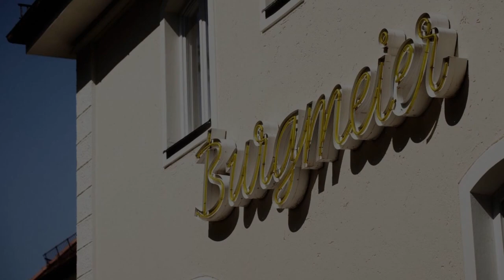Hotel Burgmeier, Dachau, Germany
About Property:
Offering a large garden with terrace, rich buffet breakfasts featuring homemade meat products, and free Wi-Fi, this family-run hotel is just a 5-minute walk from Dachau Stadt Train Station.
The quietly located Hotel Burgmeier has contemporary-style rooms with elegant wooden furniture, a TV, and a desk. Each bathroom includes a cosmetic mirror.
Guests can have breakfast in the Burgmeier’s traditional Bavarian Gaststube lounge. Some of the food comes from the family’s own butcher’s...
Property Type: Hotel
Address: Hermannstraße 9, 85221 Dachau, Germany
Searching For
1. Hotel Burgmeier - Dachau - Germany
2. Hotel Burgmeier - Dachau - Germany Address
3. Hotel Burgmeier - Dachau - Germany Rooms
4. Hotel Burgmeier - Dachau - Germany Amenities
5. Hotel Burgmeier - Dachau - Germany Offers and Deals
Audio Credit:
Track Title: Subway Dreams
Artist: Dan Henig